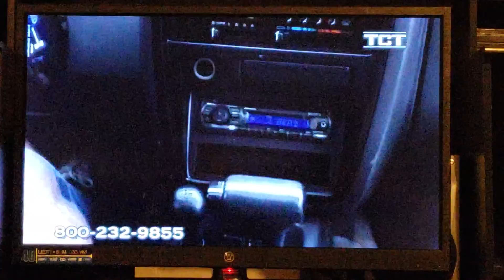To Austin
From Jessie